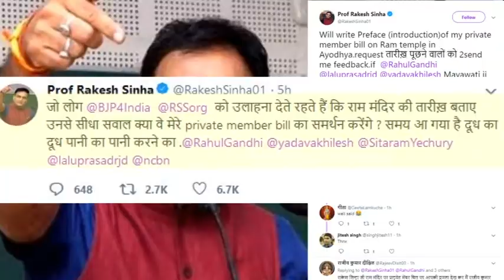'राम मंदिर पर खुशखबरी के लिये दिवाली तक करें इंतजार, सीएम योगी करेंगे बड़ा ऐलान'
चंदौली: राम मंदिर के समर्थक अगर अच्छी खबर के इंतजार में हैं तो आपका इंतजार दिवाली पर पूरा हो सकता है. यूपी बीजेपी के प्रदेश अध्यक्ष महेंद्रनाथ पांडेय ने बड़ा बयान दिया है. उन्होंने कहा है कि योगी मुख्यमंत्री के साथ-साथ बहुत बड़े संत हैं इसलिये उन्होंने निश्चित ही अयोध्या के लिये योजना बनायी होगी.